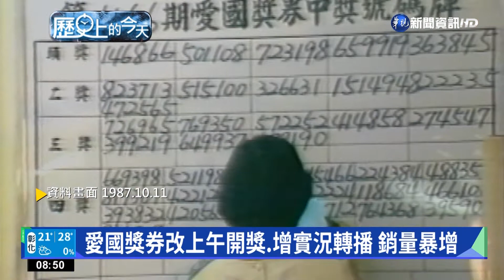愛國獎券改上午開獎.增實況轉播 銷量暴增｜歷史上的今天｜華視新聞 20221011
帶您回顧10月11日、歷史上的這一天、發生哪些大事。1987年，愛國獎券第一次改在上午開獎、銷售量增加好幾萬張；1999年，九二一大地震的全國追悼大會，在林口舉行，總統致詞表示，應該要從過去的錯誤學習重生和感恩；2004年，台北車站的捷運廁所被發現白米炸彈，一度造成民眾恐慌。